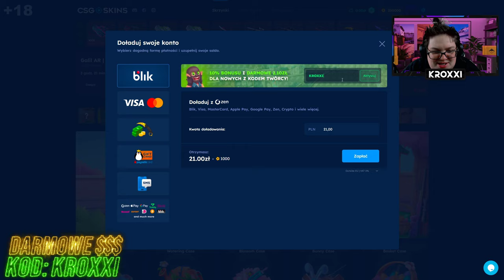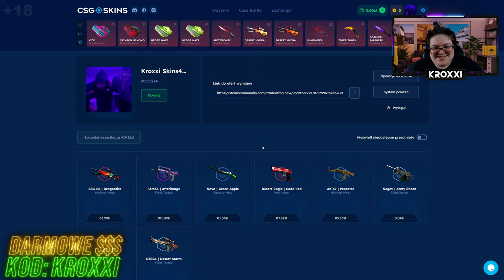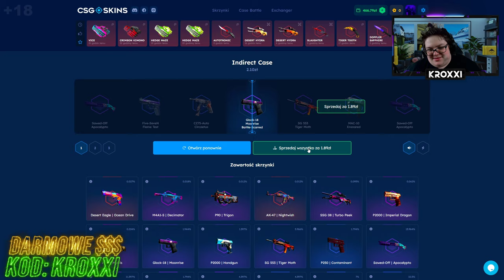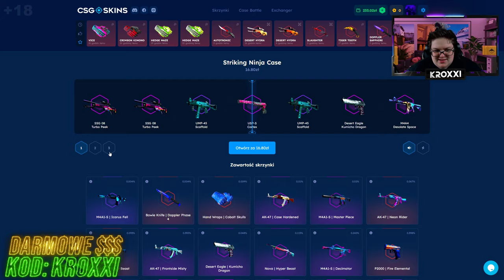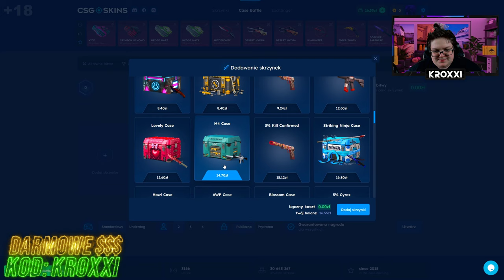😱WRZUCIŁEM 250.000 TOKENÓW do HANDLARZA na CSGO-SKINS!🤑 [CS2 CASE OPENING]💸